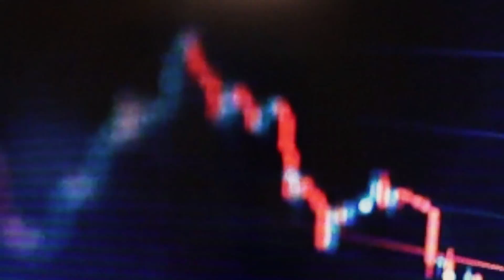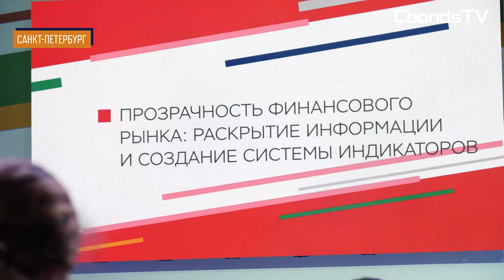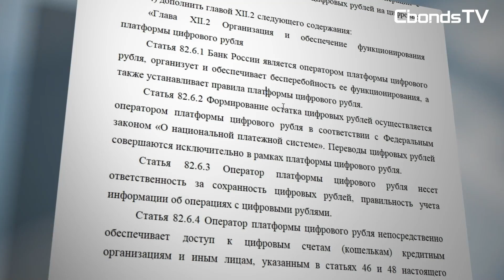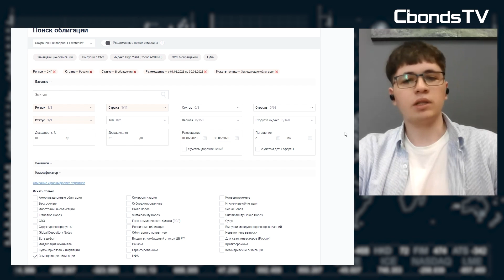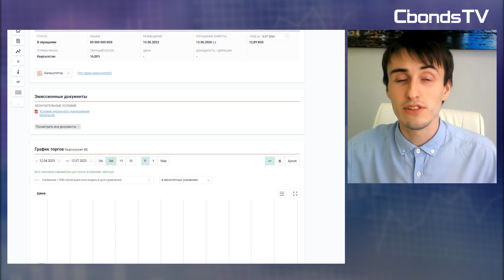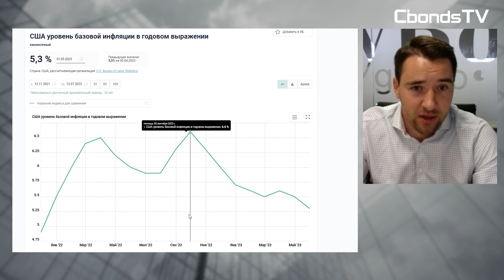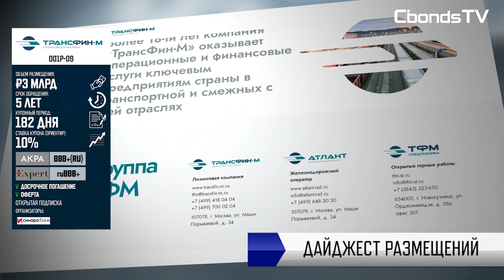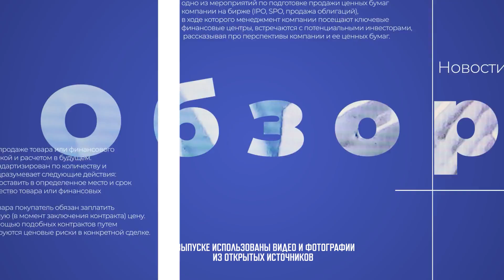Конгресс ЦБ, цифровой рубль и инфляция панорамно | Cbonds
В этот раз мы сняли сюжет об Финансовом Конгрессе ЦБ РФ, представили экспресс-обзоры долговых рынков России и стран СНГ за июнь, раскрыли тему влияния инфляции на рынки ценных бумаг в странах постсоветского пространства, США и Евросоюзе, а также рассказали о принятом законе о цифровом рубле и представили дайджест предстоящих облигационных размещений.

Спикерами выпуска стали:
• Эльвира Набиуллина, Глава ЦБ РФ;
• Михаил Автухов, заместитель председателя правления – руководитель КИБ, Совкомбанк;
• Константин Васильев, генеральный директор, Cbonds;
• Константин Балабушко, основатель Sky Bond Group;
• Владислав Иванов, специалист отдела долговых рынков России и стран СНГ, Cbonds;
• Никита Паршаков, специалист отдела долговых рынков России и СНГ, Cbonds.

ВНУТРИ ВИДЕО:
00:00 - Приветствие и анонсы
00:46 - Финансовый конгресс Банка России
06:20 - Принят закон о цифровом рубле
07:04 - Экспресс-обзор долгового рынка РФ
10:15 - Экспресс-обзор долгового рынка стран СНГ
11:48 - Финансовые тренды и инфляция: интервью с экспертом
15:00 - Дайджест облигационных размещений